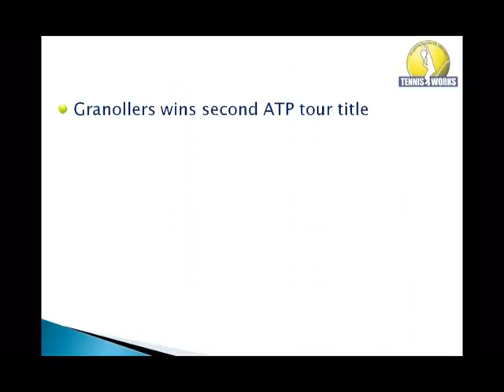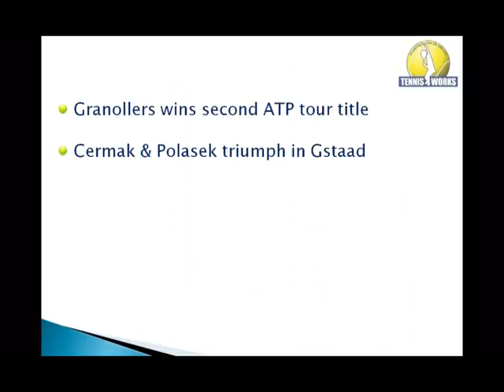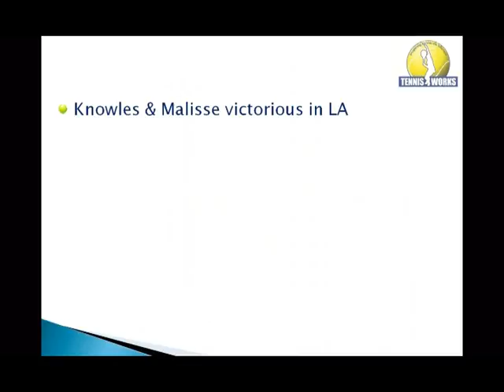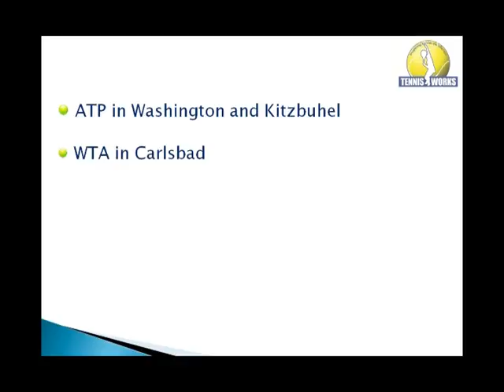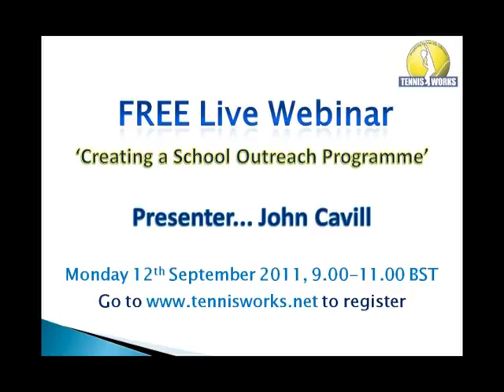Tennis Works TV - Episode 27 - Updated 1st August 2011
The latest results summary from the world of tennis. The Crédit Agricole Suisse Open in Gstaad saw Marcel Granollers take his second ATP World Tour title, whilst in the ATP Studena Croatia Open, Alexandr Dolgopolov came out on top becoming the seventh first time winner on the ATP World Tours this season! In Los Angeles, Ernests Gulbis won the Farmers Classic.

At the Citi Open, in Maryland, USA, the Top 2 seeds were in the final. Nadia Petrova defeated Shahar Peer 7-5, 6-2 to win her first title in almost three years.
In Stanford, califonia, Serena Williams was crowned a champion again in just her third tournament back from a year-long absence from the game. The American won her 38th WTA title at the Bank of the West Classic defeating Marian Bartoli 7-5, 6-1.

Our next live Webinar is on Monday 12th September when John will be presenting 'Creating a School Outreach Programme'. John will share his thoughts, observations and understanding that has been gathered from 17 years of coaching. He will be imparting with you the requirements to develop successful links with schools and the benefits of doing so. Over the past 11 years, Tennis Works has developed a huge schools programme with up to 23 schools involved, ranging from Private schools to those in areas of deprivation. John's extensive experience in this field has taught him many ways to adapt the programme depending on the school and situation, and he will explain the pitfalls and top tips to making a schools outreach programme a huge success.

You can register your place on the webinar now, by visiting